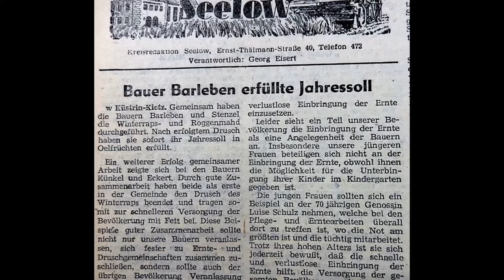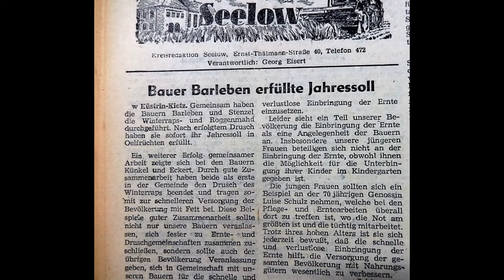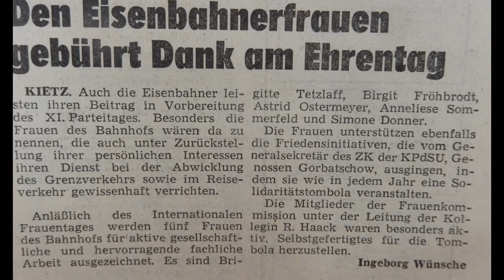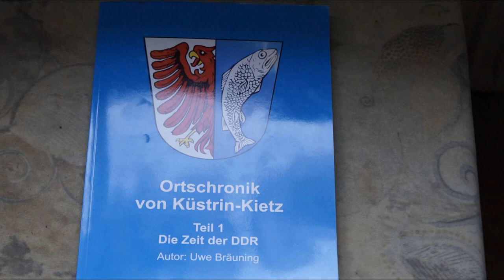Küstrin-Kietz / ein kleiner Ort mit großer Geschichte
Auch wenn es auf dem ersten Blick nicht so aussieht:
Küstrin-Kietz ist mehr als nur ein ehemaliger Stadtteil von Küstrin.
Sondern ein Ort mit einer eigenen hochinteressanten Geschichte.
Geschrieben und geprägt von hochinteressanten Menschen im Wechselspiel der Zeit.

Mehr Informationen findet ihr im 1. Teil unserer Dorfchronik.

Zu bestellen bei Uwe Bräuning, 15328 Küstrin-Kietz, Rheinlandstraße 4